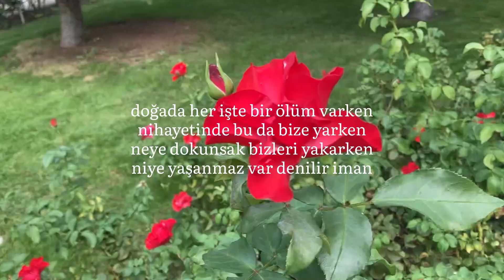Yaşamın Bir Gayesi Olmalı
biz niye yaşıyoruz yer kürede
eğlenmek için mi, yemek, içmek
demek mi boş ver bir ömür sürede
geçiyorsa geçsin yeter ki bul yol

evlenmek çocuk sahibi mi olmak
kalbe neşter aşk tabibi mi olmak
yoksa Rabbimin habibi mi olmak
ibadet için mi, fikir-zikir

neden acı var aldatma ihanet
dilden düşmüyor yalan denen lanet
dünyaya doymuyoruz bu mu adet
ekmek elden su gölden etmek tuz-buz

belli ki bize verilmiş vazife
giymek için değil ipek kadife
Tembelce boş bırakarak sahife
harami gibi açıl susam açıl

doğada her işte bir ölüm varken
nihayetinde bu da bize yarken
neye dokunsak bizleri yakarken
niye yaşanmaz var denilir iman